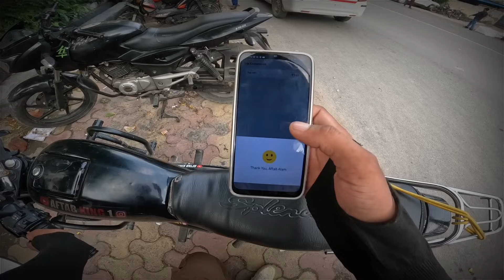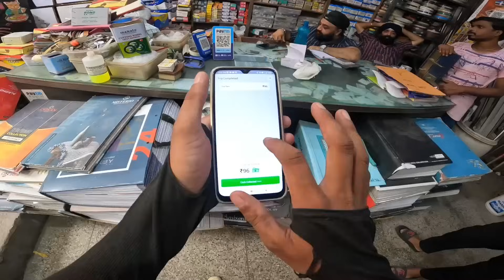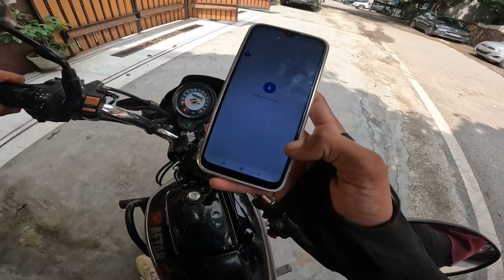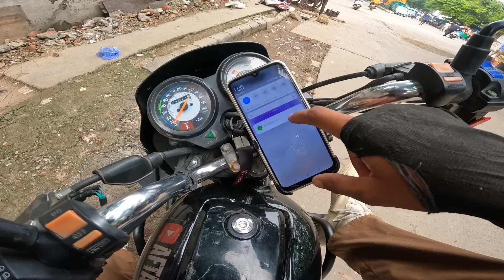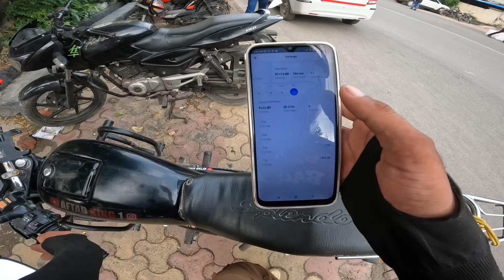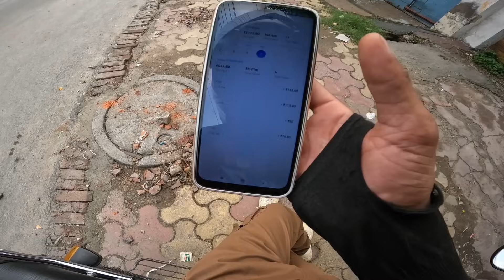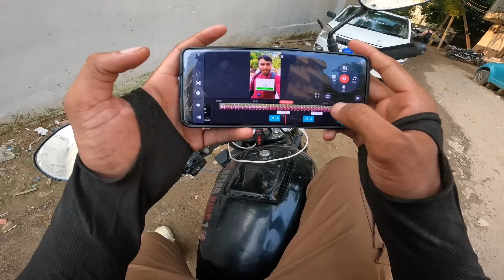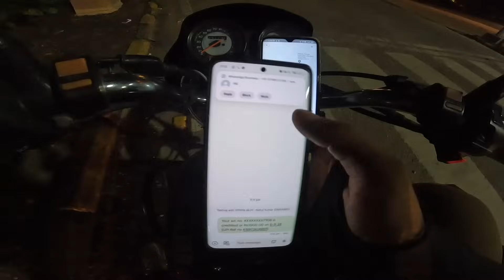Porter Delivery Partner 3 Big Update 🔥/ Porter Delivery Incentive जुमला है 🤑/ 0 से हीरो बना दूंगा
⭐⭐⭐ Vlogging Set-up ⭐⭐⭐

🎥 Media mod 🔥

☺️DM for any questions & confusion☺️

⭐⭐Top Video Playlist For Everyone ⭐⭐

how much we can earn from porter bike delivery
porter bike delivery earnings per day in india
porter bike delivery earnings per day in hyderabad
bike delivery near me
de pere bike shop
porter bike delivery earnings
porter bike delivery earnings per day quora
porter bike delivery earnings per day in chennai
porter bike delivery earnings per day in mumbai
porter bike delivery earnings per day in delhi
e bike delivery jobs
which electric bike is good for delivery
food delivery bikes
porter bicycle
grocery delivery bike
porter bike bag
porter bike delivery jobs in hyderabad
push bike delivery jobs
what do bike messengers deliver
porterville bike shop
e bike delivery
porter bike delivery job
pedal bike delivery jobs
porter bike delivery jobs mumbai
bike delivery jobs in mumbai
porter bicycles
porter bike delivery partner
porter bike delivery partner customer care number
delivery on bike
porter bike delivery rate card
porter's bike shop swanton vt
porter - truck & bike delivery
bike shop porter
ubereats delivery bike
uber eats bike delivery bag
xport bike case
z bike shop denver
1 porter dr watsonville ca
2 porter ave buffalo ny
3 wheel delivery bike
7 porter drive wilbraham ma